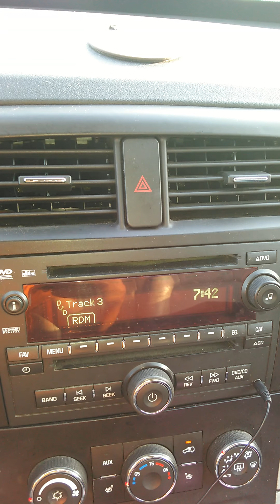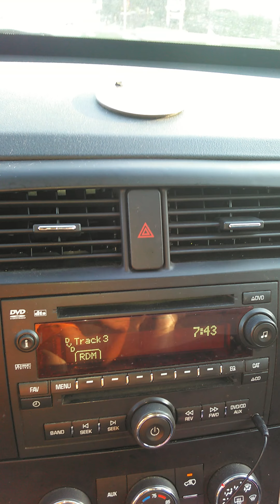Mweya Wangu Nangisisa